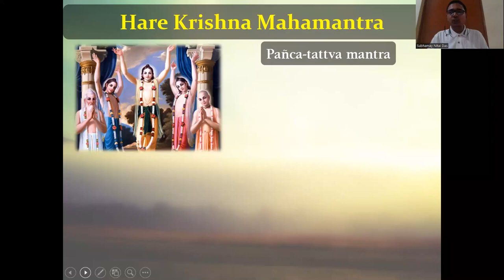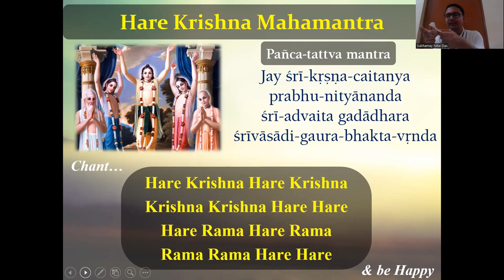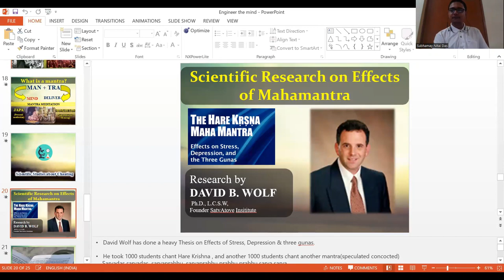How to chant Hare Krishna Mahamantra in chanting bead ~ Subhamay Nitai Das